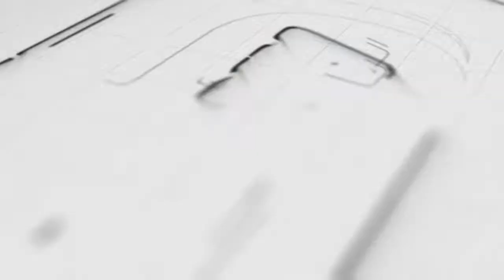PASTORA VANESSA DE INTRIAGO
Es nuestro deseo el llegar a millones de personas llevando un mensaje de reflexiones, amor, cariño, paz y salvación. que por medio de Jesucristo podemos alcanzar! día a día. gracias y ayúdanos a compartir este mensaje compartiendo las reflexiones, videos y canciones. Dios los Bendiga a todos!
SIGUENOS